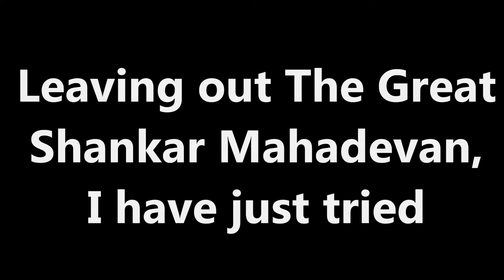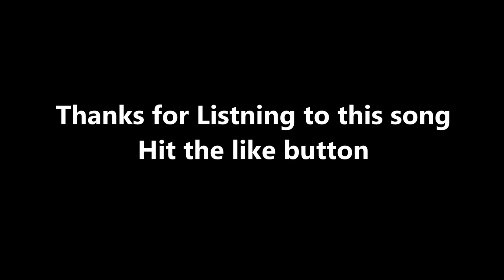Breathless Voice Cover By Vishal Tripathi on twenty years of this song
Video Uploaded by VISHAL TRIPATHI

At last of the song, I fumbled, but I am very sorry about that.
This song is released in 1998. Singing this song needs more energy and more excitement.